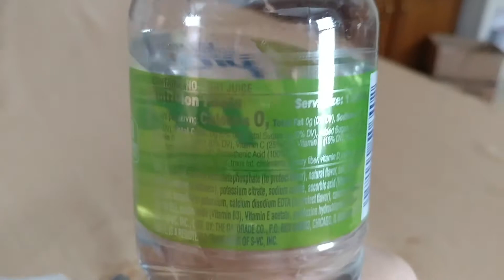My Dinner : Day 1006